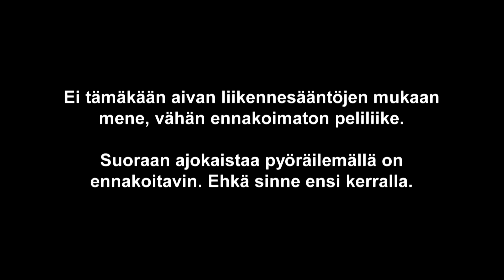Huomioita liikenteestä 505 - Valintoja Telakkakadulla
Huomioita kaupunkiliikenteestä pyöräilijän näkökulmasta 505 - Valintoja Telakkakadulla.
2018.